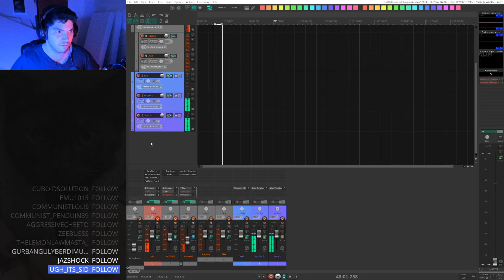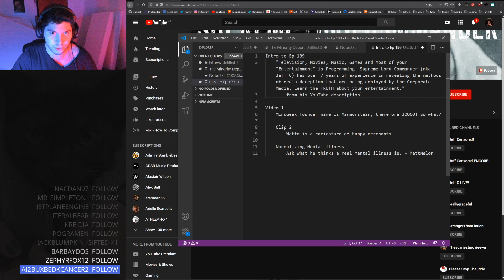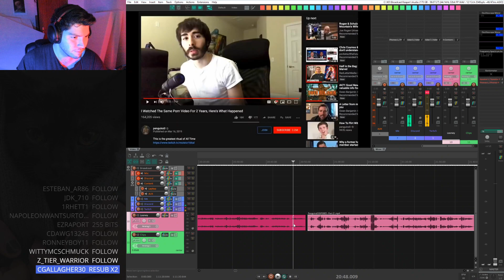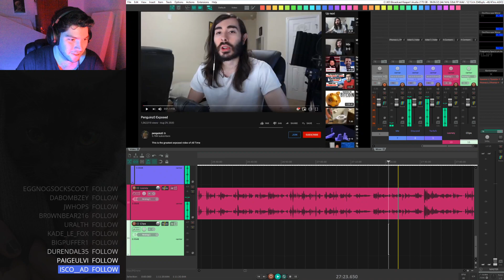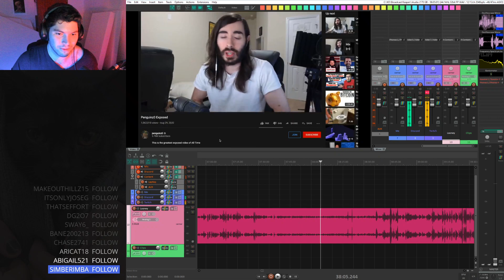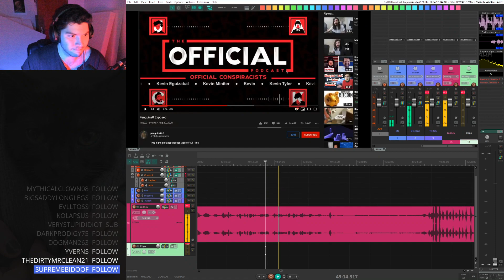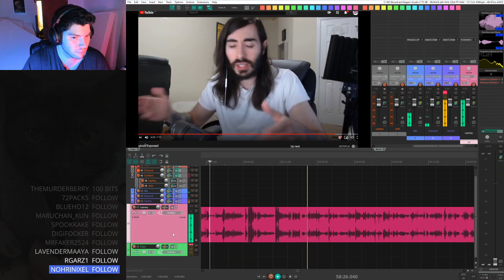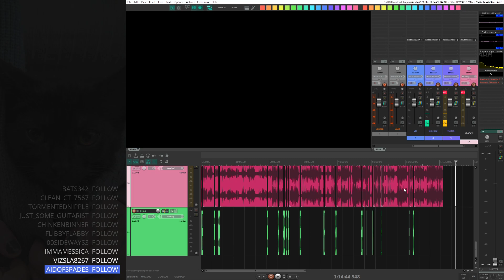KayaOrsan Twitch [Penguinz0 exposed] Sep 19, 2020